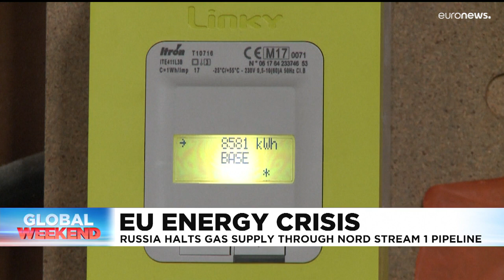Latest news bulletin | September 3rd – Midday